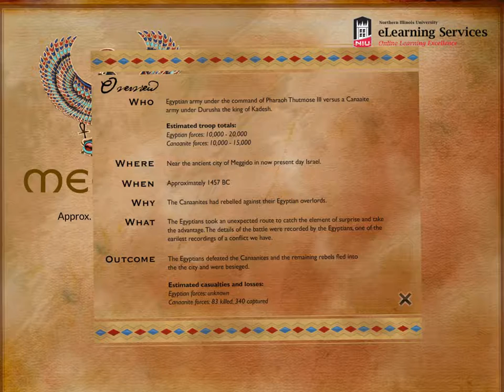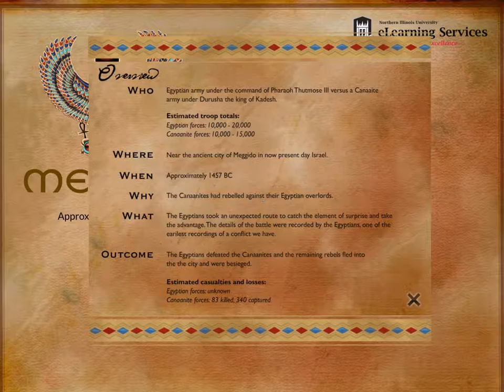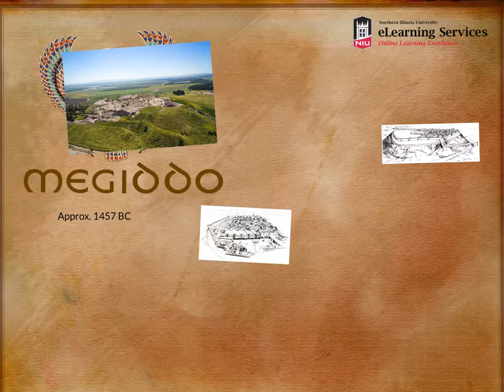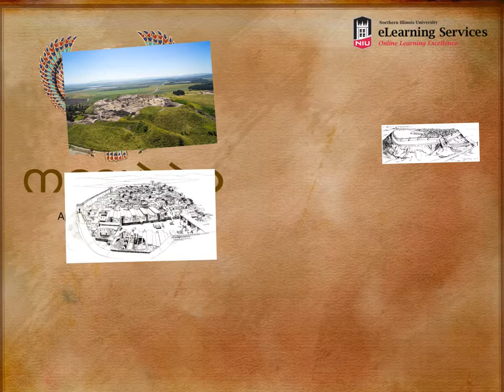Battle of Meggido (Explain Everything demo)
A demonstration of of the first battle of Meggido using the Explain Everything app. Discover the step by step account of the ancient battle which defined the Egyptian empire.